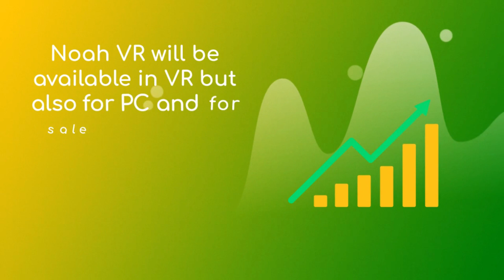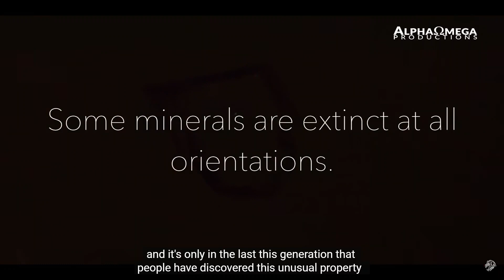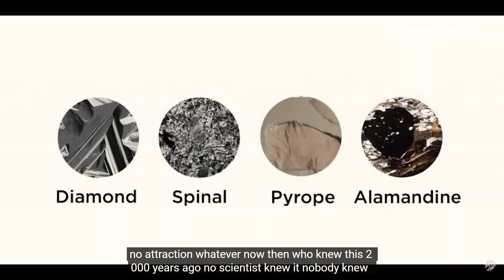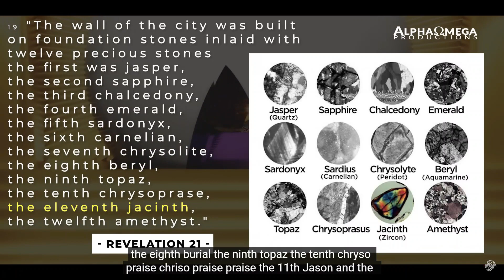INDIEGOGO FUNDRAISER UPDATE! For NOAH VR!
Tremendously Important update to all SUPPORTERS!
ESPECIALLY THOSE WHO DONATED TO THE NOAH VR FUNDRAISER,
ON INDIEGOGO!